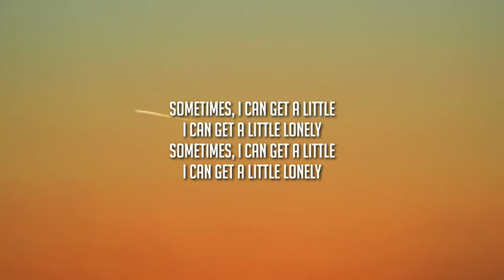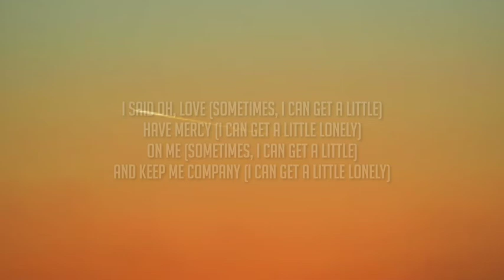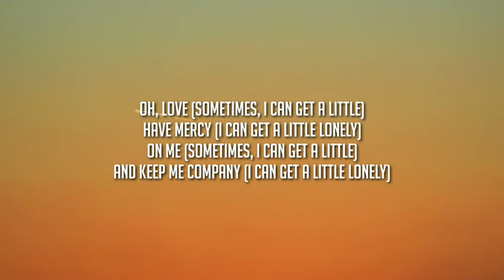Imagine Dragons - Lonely (Lyrics)